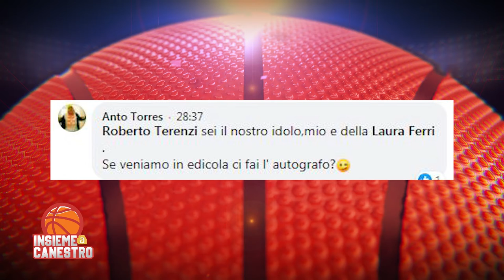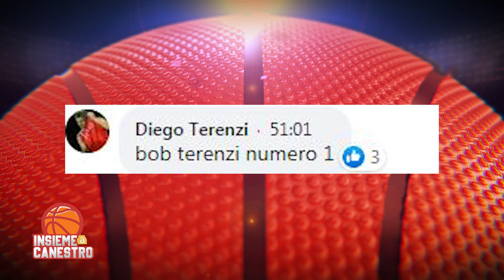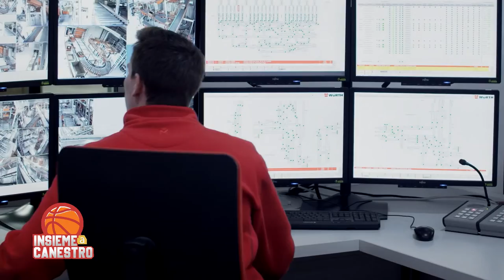INSIEME A CANESTRO - 22 PUNTATA